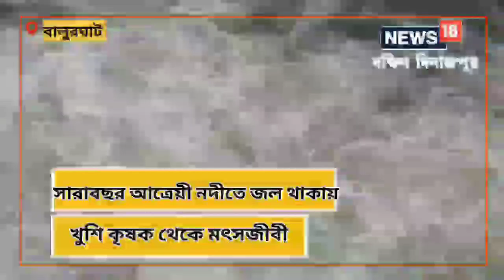Dakshin Dinajpur News: একটা বাঁধ বদলে দিয়েছে গোটা এলাকার চেহারা! আত্রেয়ীর পাড়ে এখন শুধুই খুশির মৃ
দক্ষিণ দিনাজপুর: খরা কিংবা বর্ষা, সারা বছর নদীতে পর্যাপ্ত পরিমাণে জল থাকছে। আর তাতেই হাসি ফুটেছে কৃষক থেকে শুরু করে মৎস্যজীবী সকলের মুখে। আত্রেয়ী নদীতে বছরভর জল থাকার ফলে একদিকে যেমন কৃষি কাজের ক্ষেত্রে লাভবান হচ্ছেন কৃষকরা, তেমনই সারা বছর মাছ ধরার সুযোগ পেয়ে সংসারের হাল ফিরেছে মৎস্যজীবীদের।
আরও পড়ুন: ব্যবসার টাকা নিয়ে ফেরার পথে দুর্ঘটনায় মৃত্যু, কিন্তু অক্ষত দুটো বাইক‌ই! সেইসঙ্গে ভ্যানিশ আড়াই লক্ষ টাকা, গভীর রহস্য রায়গঞ্জে
বালুরঘাট শহরের পাশ দিয়ে বয়ে চলা আত্রেয়ী নদীর উপরে কংক্রিটের বাঁধ তৈরি করা হয়েছে। এই বাঁধ তৈরি হ‌ওয়ার ফলে বালুরঘাট শহর থেকে কুমারগঞ্জ ব্লকের সমঞ্জিয়া পর্যন্ত প্রায় ৩৫ কিলোমিটার এলাকাজুড়ে সারা বছর জল ধরে রাখা সম্ভব হচ্ছে। এতে এলাকার কৃষকরা অতি সহজে নদীগর্ভে পাম্প সেট লাগিয়ে চাষের জল নিতে পারছেন। অপরদিকে, নদীতে সারা বছর জল থাকার ফলে মৎস্যজীবীরা মাছ শিকার করে নিজেদের সংসার প্রতিপালন করতে পারছেন খুব সহজে। কিন্তু বছরখানেক আগেও এই ছবিটা ছিল অন্যরকম। গ্রীষ্মকালে তখন আত্রেয়ী নদীতে জল থাকতো না। ফলে মৎস্যজীবীরা পেশা পরিবর্তন করতে বাধ্য হচ্ছিলেন। কিন্তু বাঁধ তৈরি হওয়ার পর গোটা এলাকার পরিস্থিতিটাই বদলে গিয়েছে।
এই বাঁধ তৈরি হওয়ার ফলে বালুরঘাট সহ সংলগ্ন এলাকার মৎস্যজীবীরা আবার নিজেদের পেশায় ফিরে এসেছেন। পাশাপাশি নদীর পার্শ্ববর্তী এলাকায় যে সকল কৃষকরা চাষবাস করতেন এক সময় তারা কৃষিকাজ বন্ধ করে দিতে বাধ্য হচ্ছিলেন। কিন্তু বাঁধ তৈরির ফলে সারা বছর সেচের জল পেয়ে আবার শস্যে ভরে উঠেছে এলাকার চাষের ক্ষেতগুলো।

একটা সময় আত্রেয়ী নদীতে রায়খর, ভাষা, চিংড়ি সহ নদীর বহু মাছ পাওয়া যেত। কিন্তু মাঝে সেসব কমে গিয়েছিল। তবে আবার হারিয়ে যাওয়া মাছ ফিরছে এই নদীতে তাতে মুখে হাসি ফুটৈছে মৎস্যজীবীদের। গোটা এলাকার এই পরিবর্তনের ছাপ স্থানীয় অর্থনীতিতেও পড়েছে।
সুস্মিতা গোস্বামী,Atreyee River| River| Dam| River Dam| farmer| Fisherman|